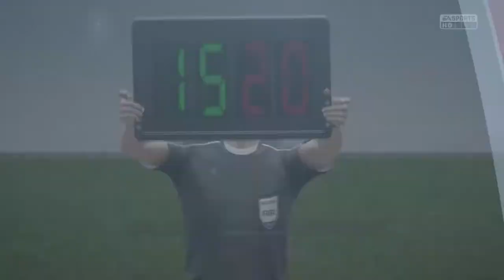⚽17/12/16 Roma - Juventus ? [Fifa 17] SERIA A ⚽ Cosa Dice Fifa⚽